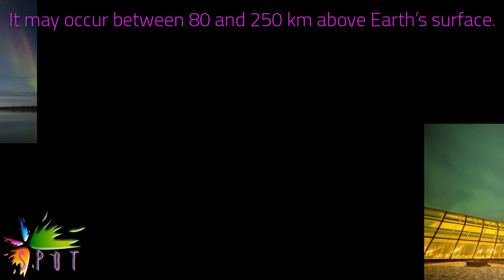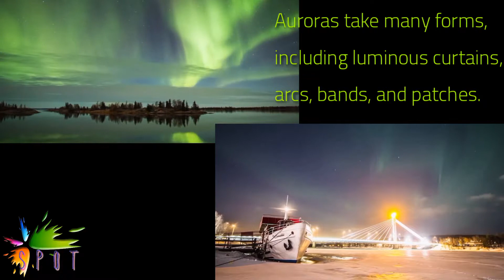Aurora .. The dancing lights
The Aurora is an incredible light show caused by collisions between electrically charged particles released from the sun that enter the earth’s atmosphere and collide with gases such as oxygen and nitrogen. The lights are seen around the magnetic poles of the northern and southern hemispheres.

Auroras that occur in the northern hemisphere are called ‘Aurora Borealis’ or ‘northern lights’ and auroras that occur in the southern hempishere are called ‘Aurora Australis’ or ‘southern lights’.

Both Aurora’s can be seen in the northern or southern hemisphere, in an irregularly shaped oval centred over each magnetic pole.

Scientists have learned that in most instances northern and southern auroras are mirror-like images that occur at the same time, with similar shapes and colours.

 Auroral displays can appear in many vivid colours, although green is the most common. Colours such as red, yellow, green, blue and violet are also seen occasionally. The auroras can appear in many forms, from small patches of light that appear out of nowhere to streamers, arcs, rippling curtains or shooting rays that light up the sky with an incredible glow.